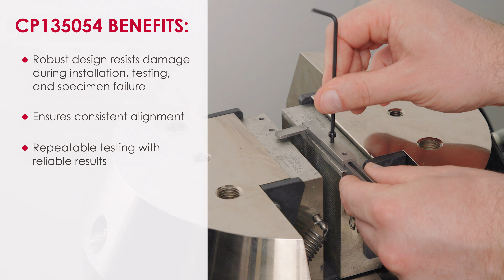Specimen Alignment Device CP135054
The Instron® Specimen Alignment Device CP135054 features a robust design for use with our Hydraulic Wedge Grips 2743-401, 2742-501, and 2742-601. It ensures consistent alignment of your test specimens, resulting in repeatable testing and reliable results.